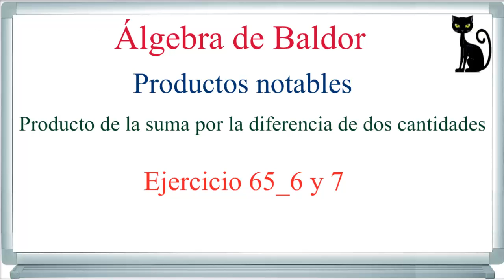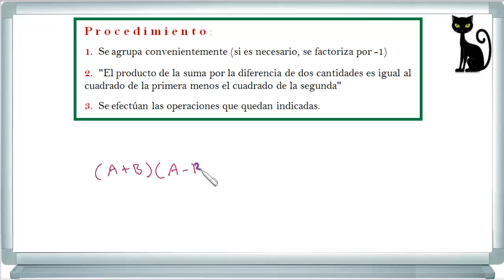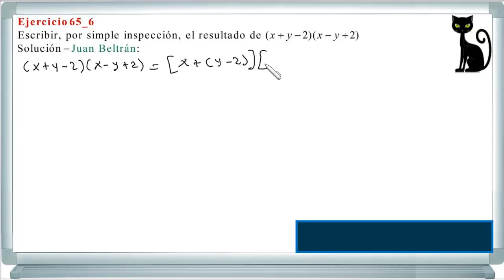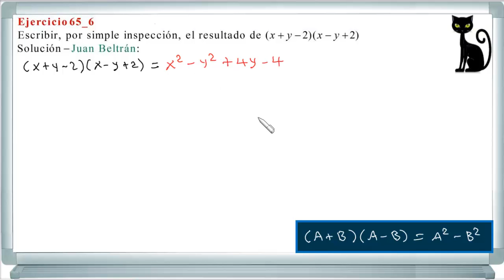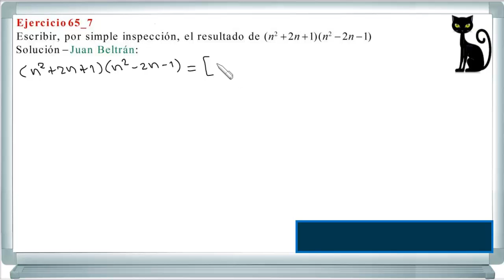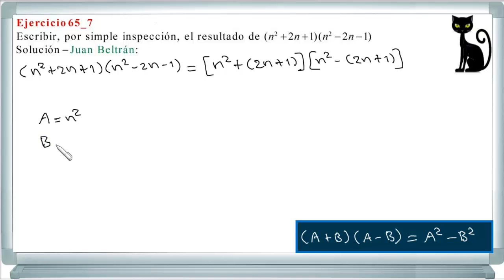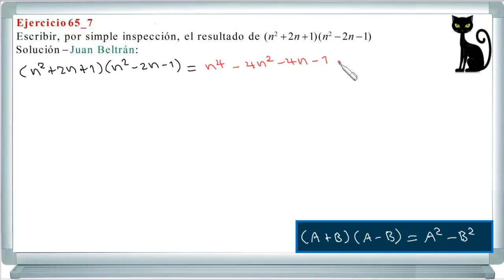Productos notables. Producto de la suma por la diferencia de dos cantidades. Baldor 65_6 y 7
Desarrollo del producto de la suma por la diferencia de las mismas cantidades.
Solución de todos los numerales del Ejercicio 65 del álgebra de Baldor